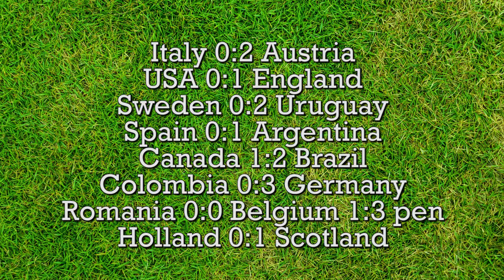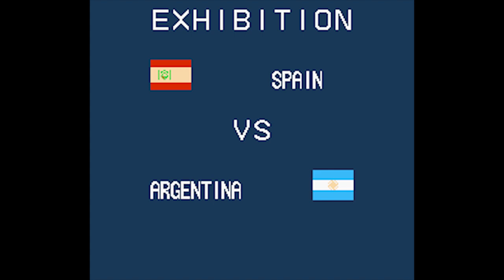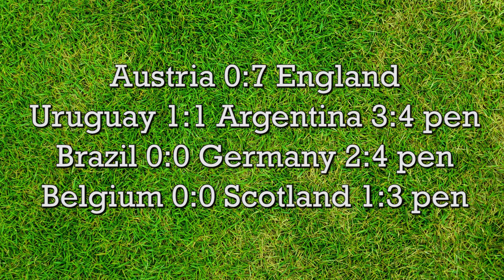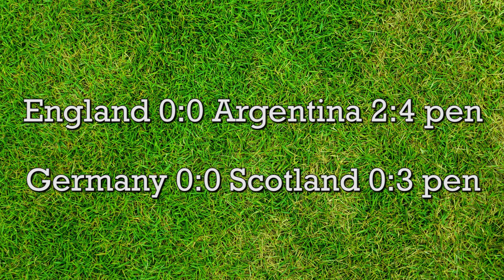GOAL! 2 (NES Gameplay) aka Eric Cantona Football Challange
is a soccer (football) video game developed by Tose for the Nintendo Entertainment System (NES), and published by Jaleco in 1992. Goal! Two is the NES version of Goal! (1992), which Jaleco retitled Super Goal! for European markets. Goal! and Super Goal! are localizations of Super Cup Soccer (スーパーカップサッカー?), Tose's first soccer title for the Super Famicom. Jaleco published Goal! and Super Goal! for the Super Nintendo Entertainment System (SNES) in December 1992,[1] shortly after Goal Two! for the NES.

For the French release of the NES version, Jaleco secured an endorsement from French international footballer Eric Cantona, who had just transferred to Manchester United F.C.. The French packaging bears the name and likeness of Cantona, with the prefixed title Eric Cantona Football Challenge: Goal! 2. The SNES title Eric Cantona Football Challenge, however, is an internationalization of Striker (Rage Software 1992).

Goal! Two is Tose's first sequel to the NES title Goal! (1989). Goal! for NES is a localization of Moero 5!! Pro Soccer (1988), the fifth installment in the long-running Moero!! sports game series. The Goal! video game series is a spin-off of the Japanese Moero!! series.
RESULTS OF ALL TEAMS CUP
Venezuela 0:5 Austria
Ireland 0:1 USA
Switzerland 0:2 Uruguay
Japan 0:2 Spain
France 0:3 Belgium
Canada 0:2 Mexico
Danmark 0:0 Colombia 3:4 pen
Poland 0:2 Scotland

Italy 0:2 Austria
USA 0:1 England
Sweden 0:2 Uruguay
Spain 0:1 Argentina
Canada 1:2 Brazil
Colombia 0:3 Germany
Romania 0:0 Belgium 1:3 pen
Holland 0:1 Scotland

Austria 0:7 England
Uruguay 1:1 Argentina 3:4 pen
Brazil 0:0 Germany 2:4 pen
Belgium 0:0 Scotland 1:3 pen

England 0:0 Argentina 2:4 pen
Germany 0:0 Scotland 0:3 pen

Argentina 3:0 Scotland